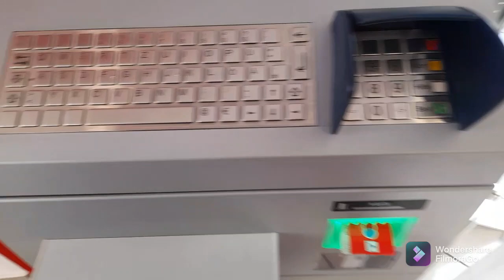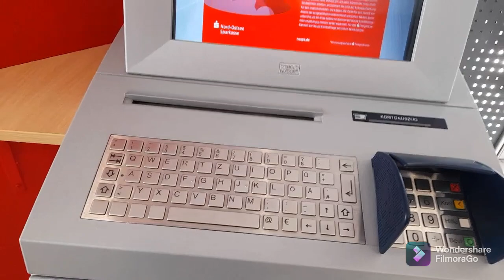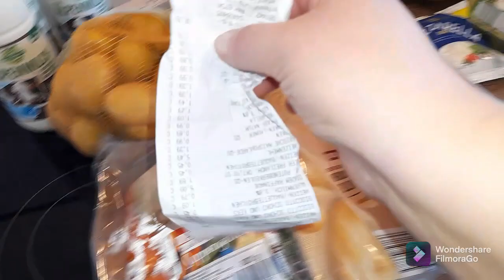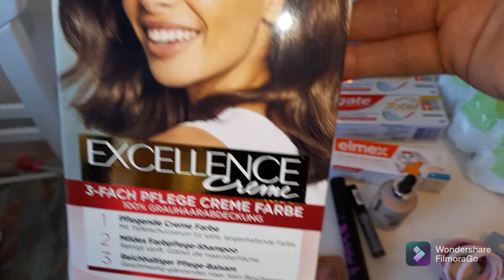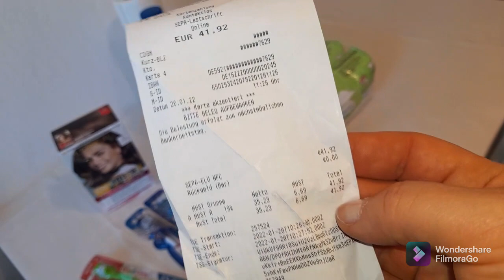Va iau cu mine la magazin/ Fac Clătite 😃